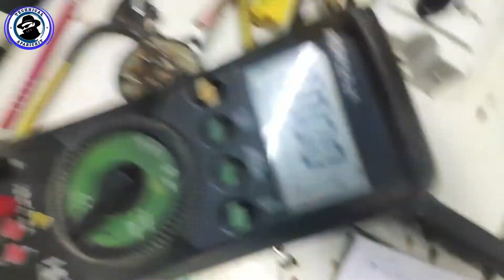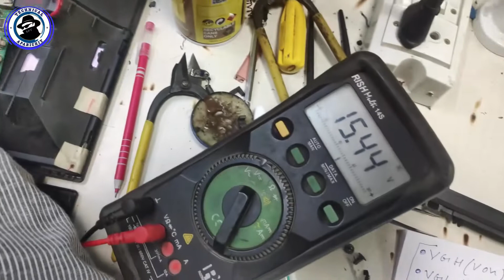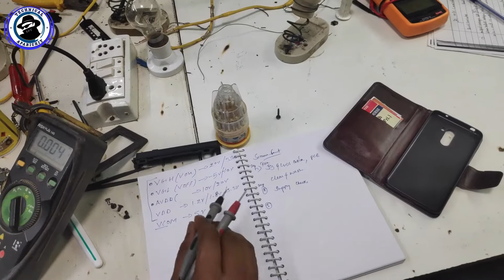LED LCD TV T-con Board working practicals part 1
In this video I'm telling about best Technic for LCD LED TV repairing. LED LCD TV T-con Board working practicals part 1 Easily
                             Welcome to Technical Aparichit YouTube Channel. I provide basics to Chip Level Course and advanced level professional courses like: Mobile, Laptop/Desktop, Printers, Projector, CCTV Camera, LED Smart TV Chip Level, Mobile, iPhone, eMMC Repairing Course. If you want learn these course’s without any fee see my channel. Electrical and Science projects using Motor, LED, Switch and Microcontroller etc. You can also gather innovative creative ideas. Any kind of DIY projects is also available here which is very easy to implement.
         I have more than 5 years experience of handling all types of air conditioning problems so I will give you full detailed repairing videos of split AC, window AC and Inverter AC for FREE of Cost.
Technical Aparichit YouTube Channel International Standard of Teaching

Requested Topic:
T-CON BOARD REPAIRING METHOD EASY Way
LCD LED TV PANEL T-CON IC in hindi
Gamma Voltage checking
tcon gamma Voltage information,
full information about gamma voltage in hindi
How works panel DC to DC IC information
LCD Ledtv t-con board voltages checking in hindi
LCD LED TV T con Board working overview and AVDD